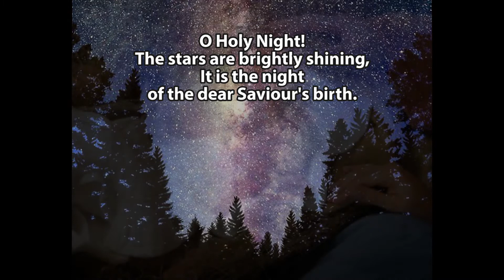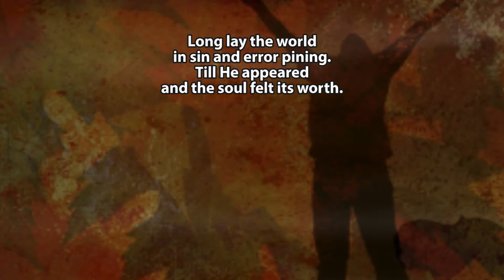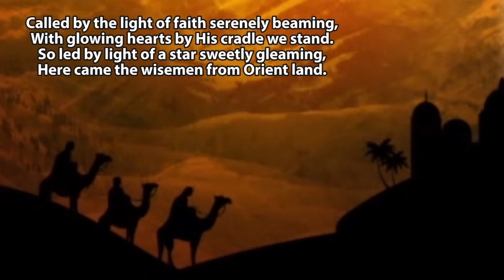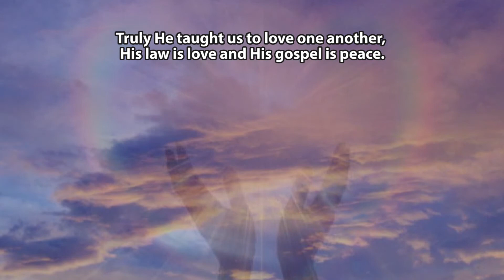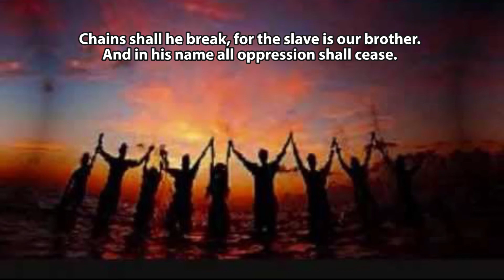O Holy Night Cello and Christina vocal+ keyboard - St Mary's Stretton Music Group